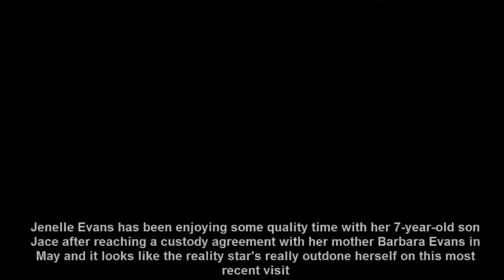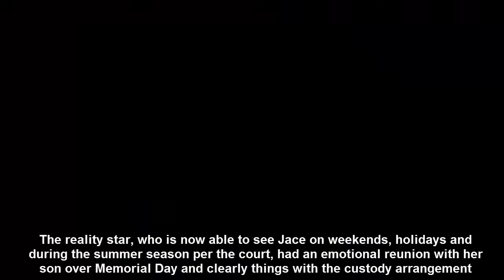Jenelle Evans Takes Son Jace On Horseback Riding Trip After Custody Battle